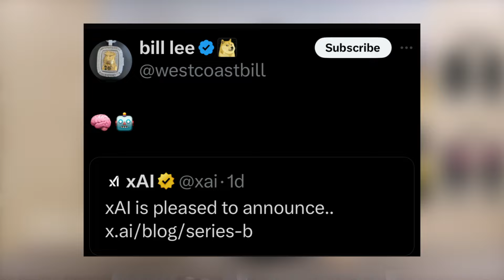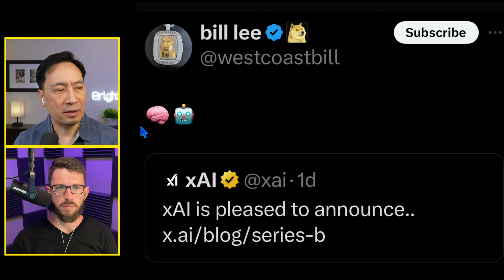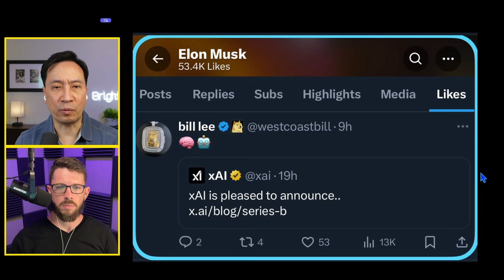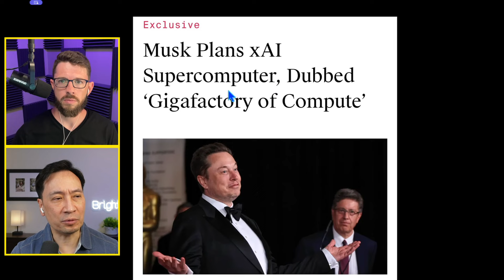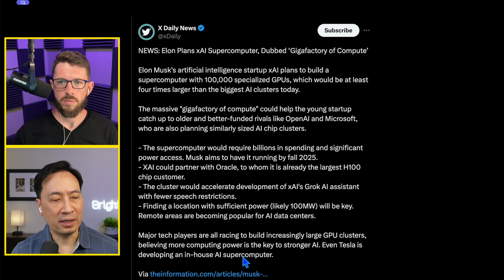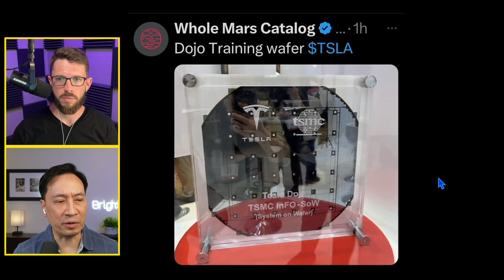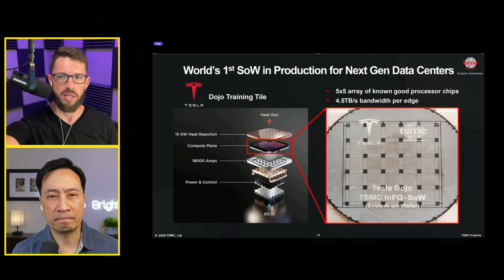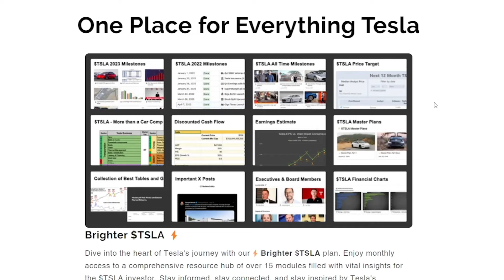Will Tesla and xAI Strike a Partnership?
In this video, we dive into the AI supercomputing race between Tesla's Dojo and xAI's Giga Factory. Elon Musk's recent $6 billion Series B funding for xAI has everyone speculating about its impact on Tesla. We explore potential collaborations, differences in their AI approaches, and the cutting-edge technologies behind Tesla's Dojo training wafer and xAI's ambitious Giga Factory plans.

Follow Hans Nelson on X: ​⁠​⁠ @HansCNelson
Follow Hans Nelson on YouTube: ​⁠​⁠ @HansCNelson

X: @herbertong

All views expressed are personal opinion as of date of recording and are subject to change without responsibility to update views.  No guarantee is given regarding the accuracy of information on this channel.  Neither host or guests can be held responsible for any direct or incidental loss incurred by applying any of the information offered.  Author is long TSLA and other stocks at time of original video publish date.